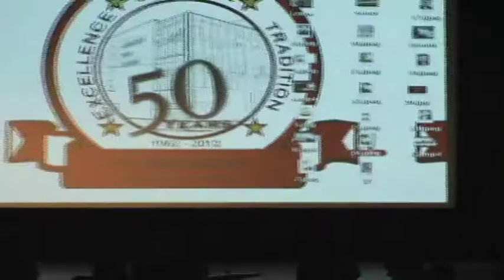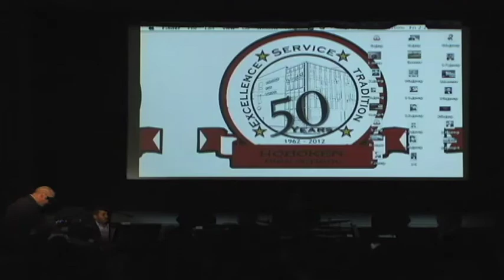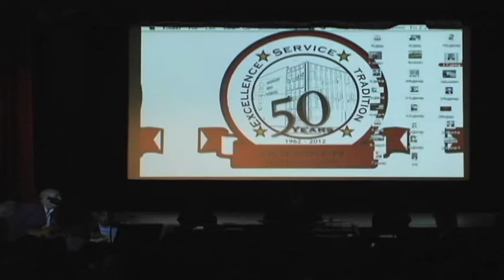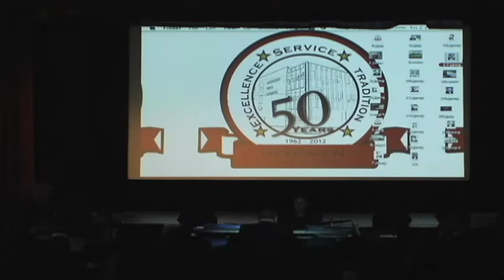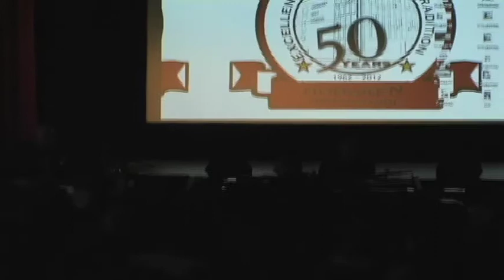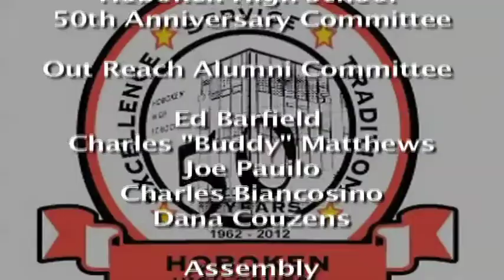Hoboken HS: 50th Anniversary Celebration of Excellence (Part X)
The celebration of Service, Tradition, and Excellence that is Hoboken High School.